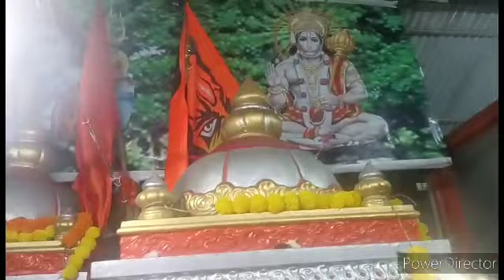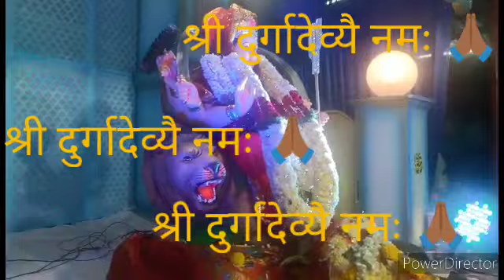श्री घुमटेश्वर देवस्थान, पाजीफोंड,फातोर्डा दुर्गा पूजा SUBSCRIBE UNIQUE GOA 🙏🏾